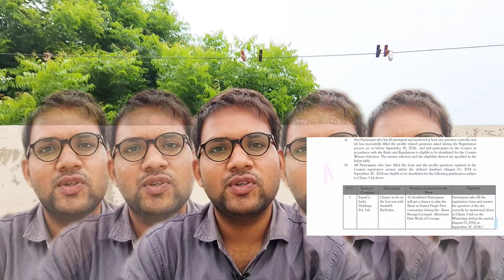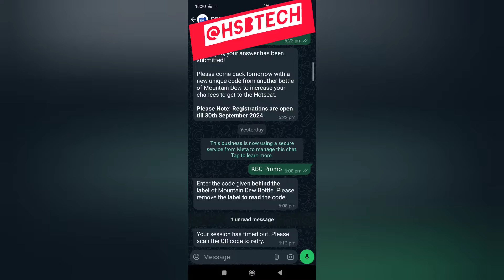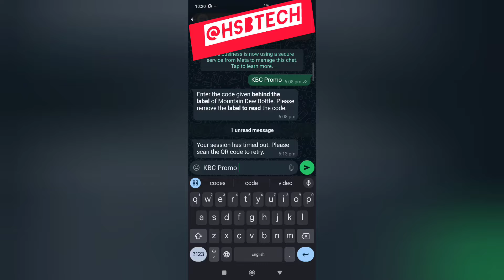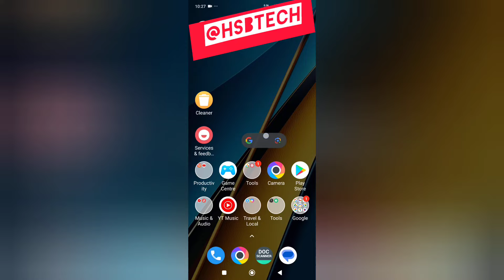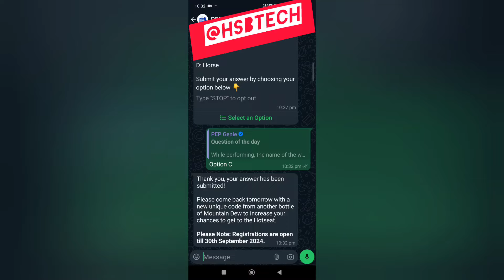Mountain Dew Kbc Unique Code Dubara Kaise Dale 2024 | How to Re-enter Mountain Dev Kbs Unique Code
how to redeem the mountain dew code 2024

Mountain Dew Kbc WhatsApp Bot
Mountain Dew Kbc QR Code Scan Kaise Kare